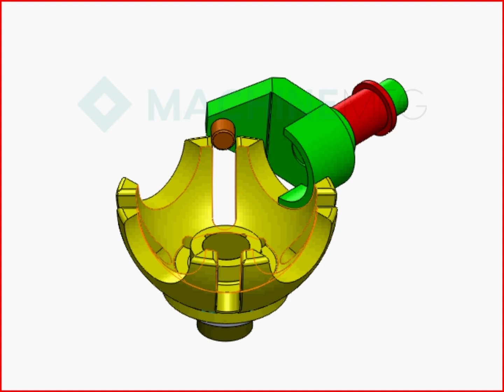087 - Space Slot Wheel Mechanism